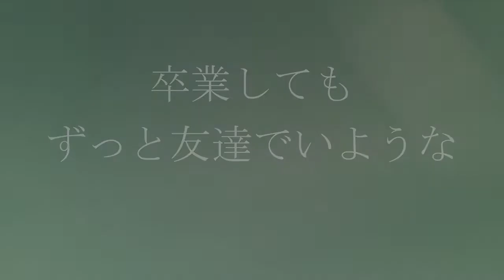曙〜俺たちの友情ver.〜 / CRAZY WEST MOUNTAIN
11/17(thu) CRAZY WEST MOUNTAIN ワンマンライブ「クレイジーアカデミー〜卒業式〜」@渋谷チェルシーホテル
(会場限定特典付き前売りチケット販売中！)

「曙」MV公開から約半年…
お蔵入り目前だった「アナザーバージョン」がついにそのベールを脱ぐ…